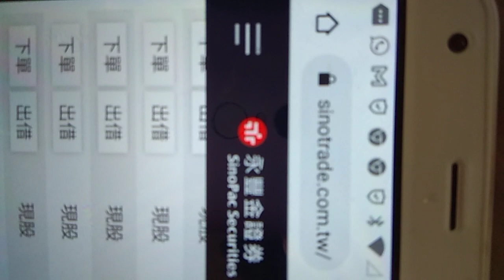反覆回測，明天必漲🎉